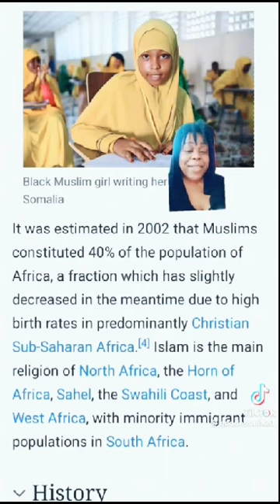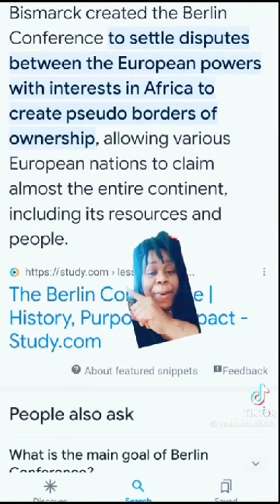The future plans